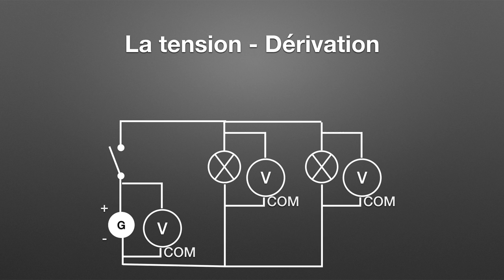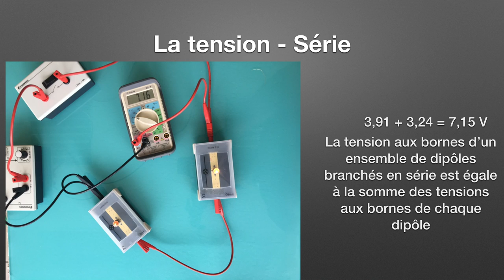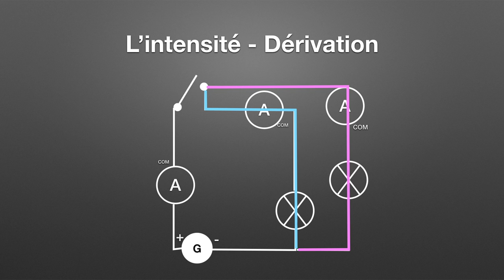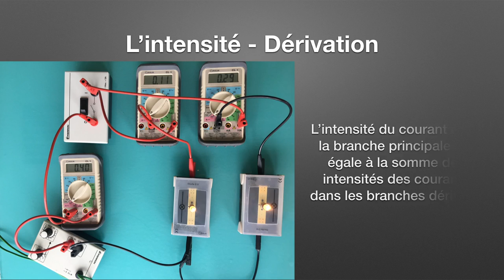Les lois de l'électricité (physique-chimie - collège)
00:00 Intro
00:11 Loi d'unicité des tensions
00:51 Loi d'additivité des tensions
01:59 Loi d'additivité des intensités
03:03 : Loi d'unicité des intensités